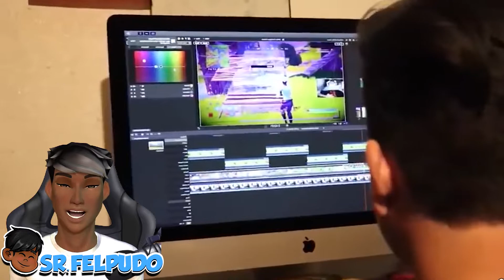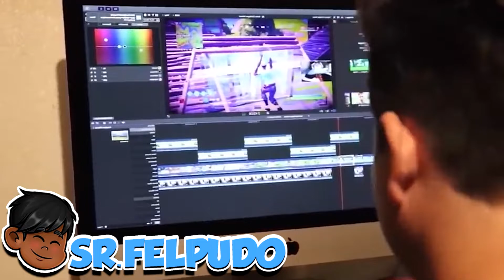7 YOUTUBERS QUE GRAVARAM SCOOBY-DOO NA VIDA REAL